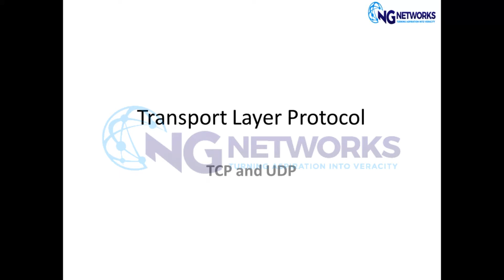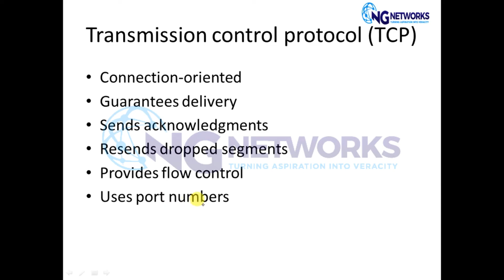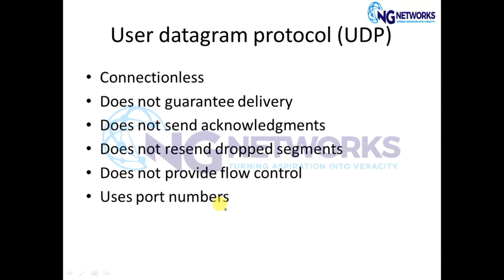Know How Transport Layer Protocols Work